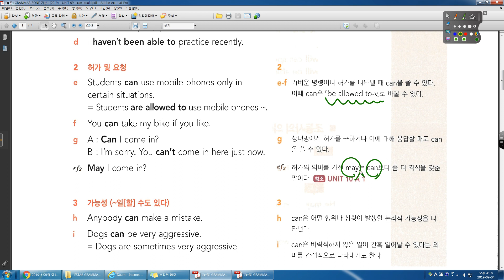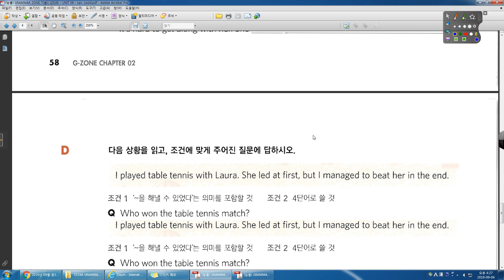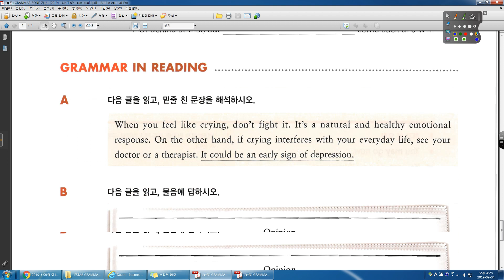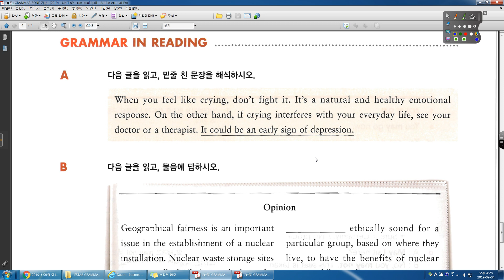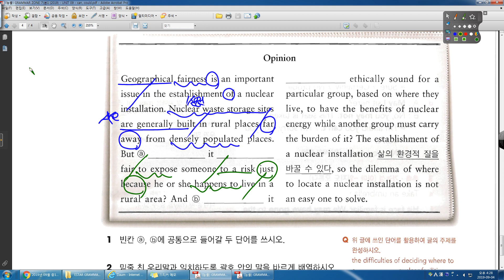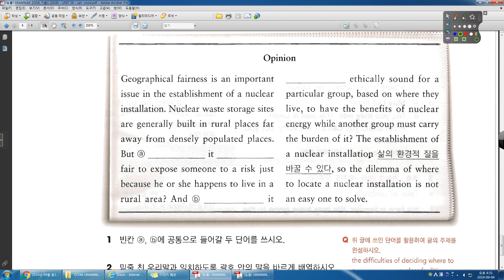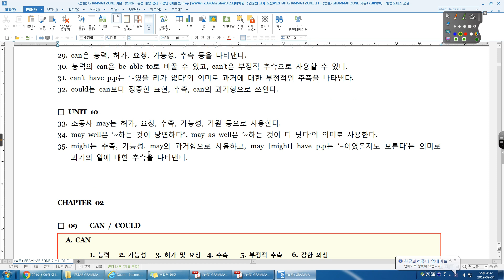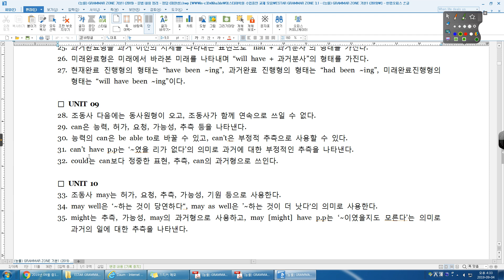GRAMMAR ZONE 3 1 09강 can, could